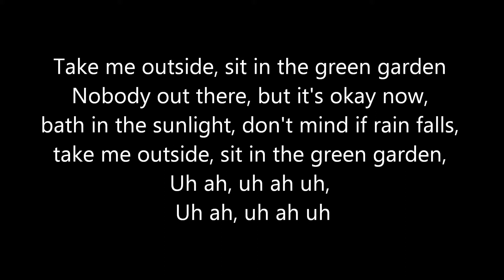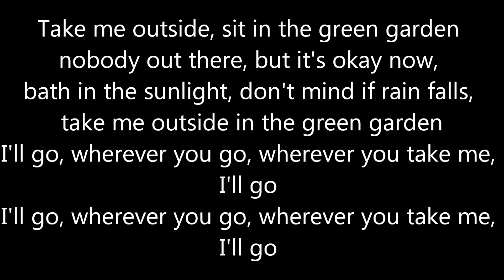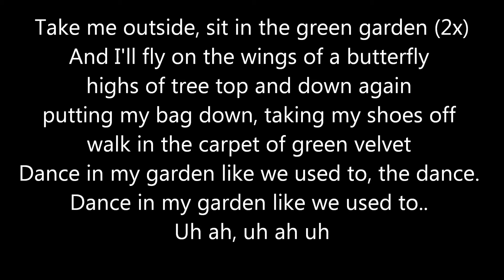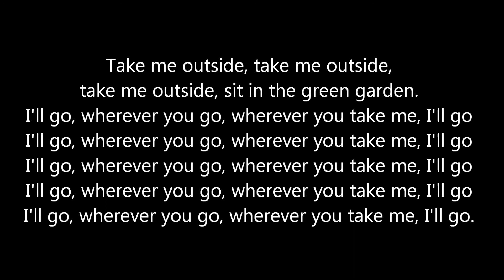Laura Mvula - Green garden *lyrics*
Hi,
Here is a new lyrics song
Laura Mvula - Green garden